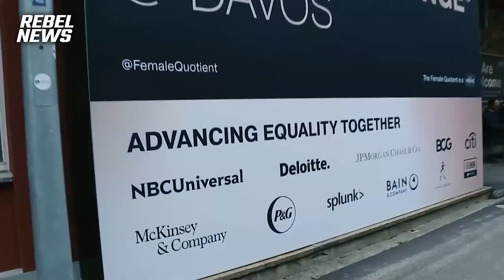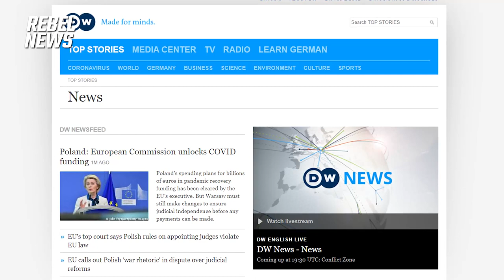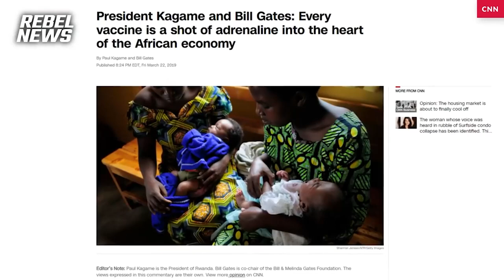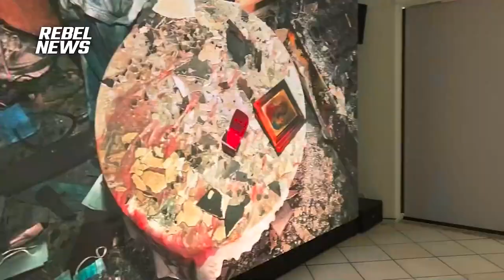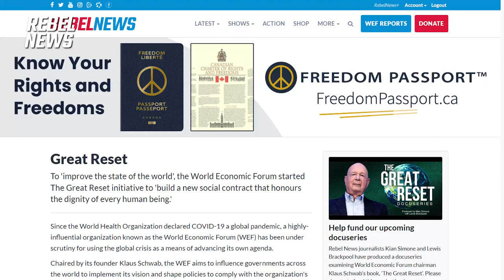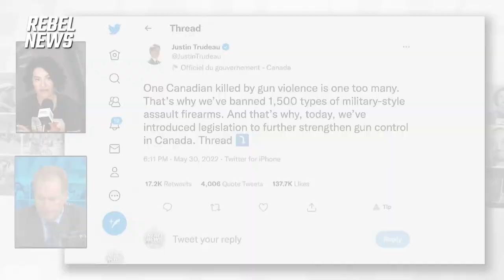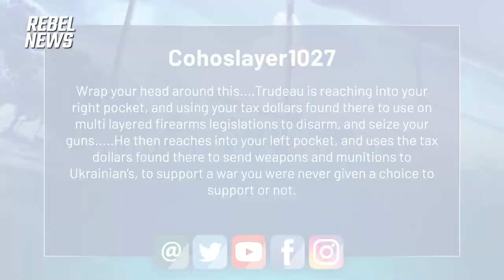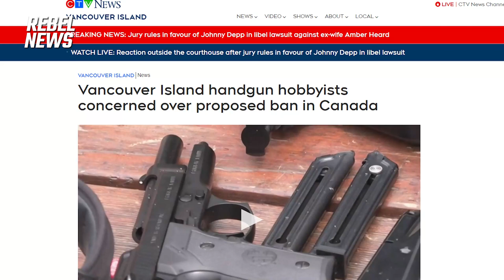Lewis Brackpool's Great Reset debrief after reporting on the World Economic Forum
This is a free version of Wednesday night's episode of The Gunn Show.
The episode, entitled 'Lewis Brackpool's Great Reset debrief after reporting on the World Economic Forum' originally aired exclusively on RebelNews+ on June 2, 2022.